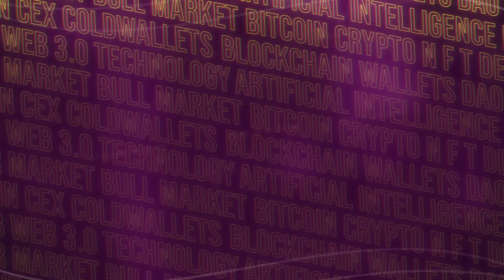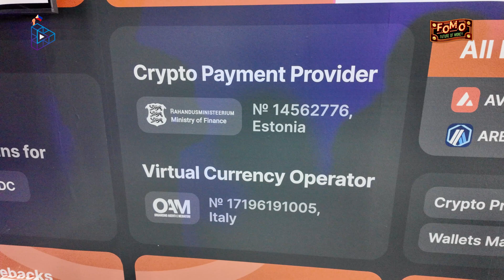Pamela Linaldi of B2binpay | Future Blockchain Summit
Future Blockchain Summit Dubai 2024!

Prepare for an exciting experience at the Future Blockchain Summit Dubai 2024 happened last October 13 – 16, 2024. We had an engaging talk with Pamela Linaldi from B2binpay.
As we discover their company’s background, groundbreaking projects, future goals, and their fascinating evolution. Don’t miss this captivating conversation!

Future Blockchain Summit Dubai 2024 is a global conference series, where startups connect and network with global investors and bring the world’s tech community together to unlock new possibilities. This will also consolidate Dubai’s position at the heart of the digital economy. With special guest speakers, this 4-day event will define the financial landscape of the future.